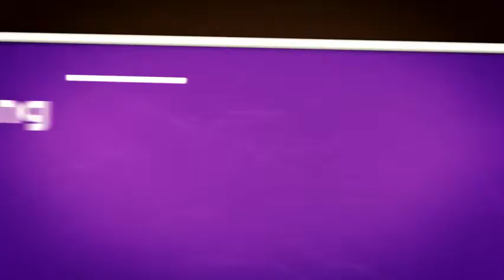the to do list official trailer